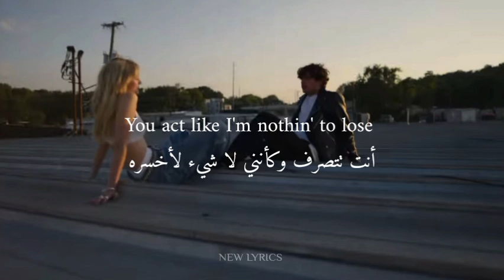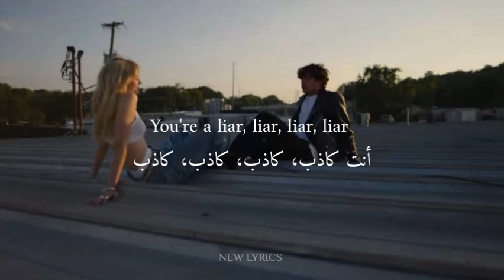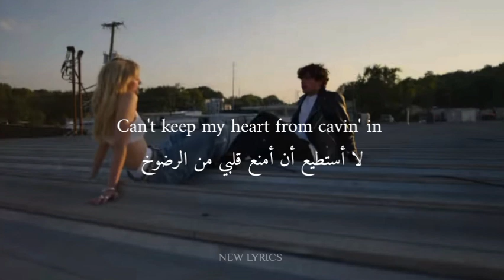Dylan - LIAR LIAR ft. Bastille | Lyrical video | Eng/Ara lyrics | الكلمات العربية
Hey Guys 👋
We hope that you are all doing well.
So, the new music video is up on the YouTube platform. @dyl_an YouTube channel.
We created a video on the lyrics of this song.
Note:
Even the background music and photo is from the main music video uploaded on YouTube. We don't have any kind of our own content. It's just for some useful information for viewers.
Is there a problem with this video the music owner can contact with us.